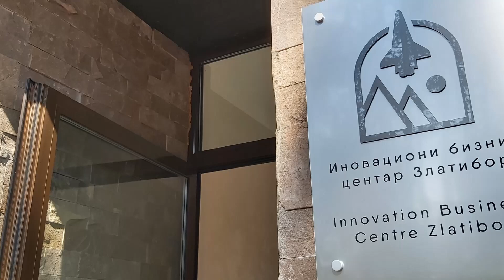Digitalni nomadi IBC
Током летње сезоне, ИБЦ Златибор пружа своје услуге и дигиталним номадима, онима који и у време одмора користе прилику да путују, али и раде. Све до октобра најављени су корисници услуга Центра, каже Стојан Вуковић.